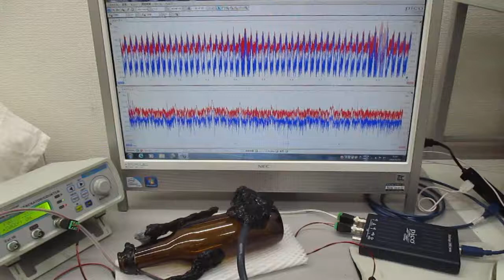超音波発振制御実験（メガヘルツの超音波プローブ）：実験の公開